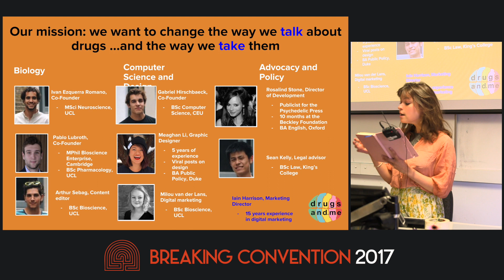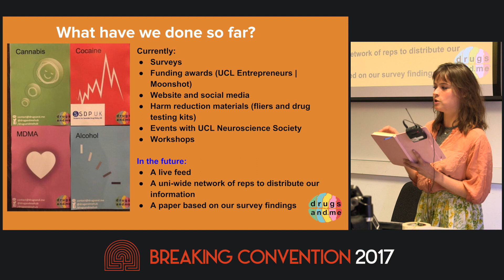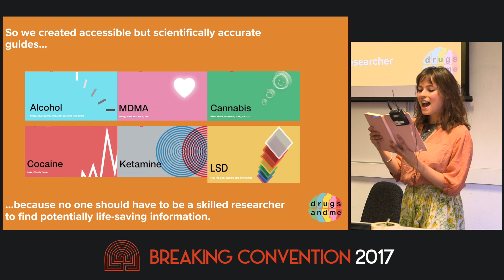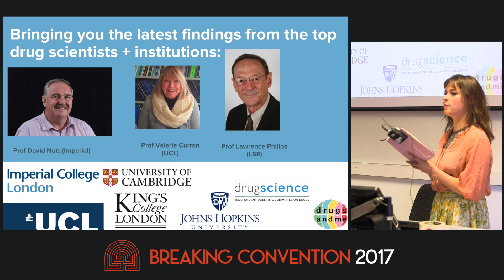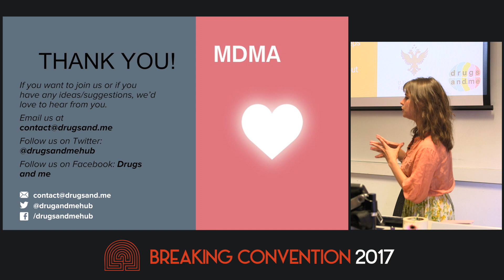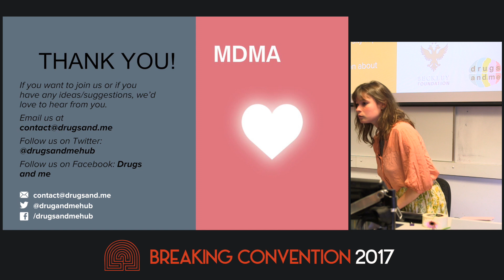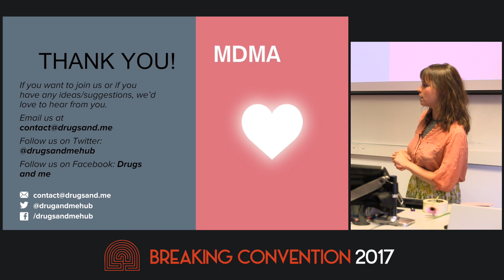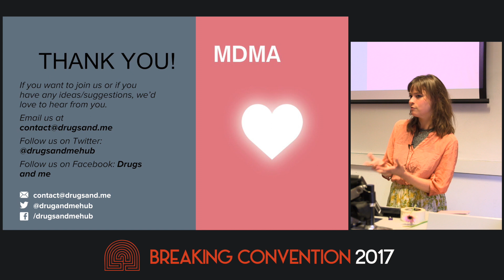Rosalind Stone - Don't talk to FRANK, talk to scientists: Introducing drugsand.me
We’ve noticed that many universities seem to be in public denial about student drug use. Our latest survey revealed that 80.5% of students feel they have not been provided with any drug information at all and 90% say that they have not been provided with drug harm reduction information. We’ll discuss how we proved the need for drug education at schools and universities with surveys, interviews in collaboration with VICE and research on the current ways these institutions deal with this problem. Reaching people who aren’t already receptive to our message is a question of framing. We’d like to end by sharing some valuable lessons we’ve learnt whilst trying (and failing!) to bypass the prohibitionists, and have tips for anyone trying to deliver harm reduction advice about drugs on a large scale.

4th International Conference on Psychedelic Consciousness